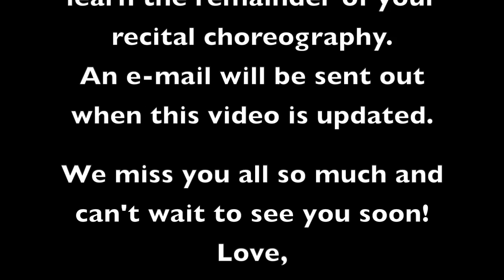Dance Zone - "Move Your Feet"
5-7 year old - Hip Hop/Acro | Saturday @ 10:15 am | Recital Dance  2020